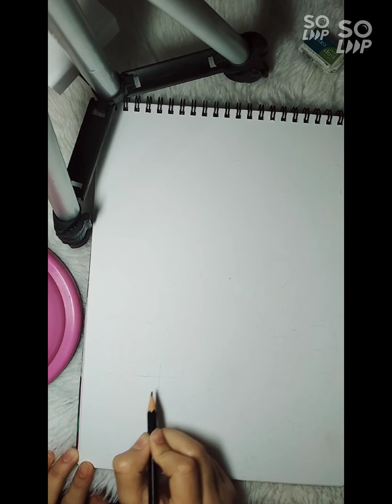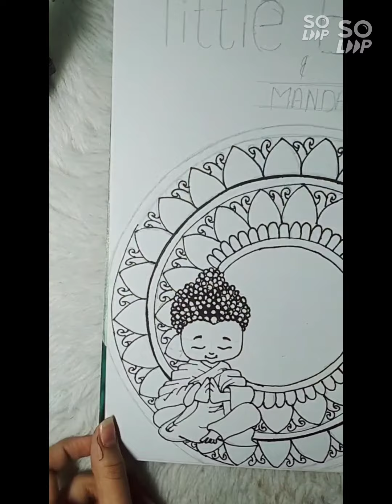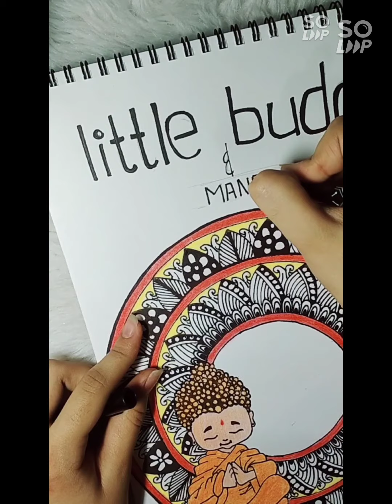how to make little Buddha and mandala art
Hey guys,
hope you all are enjoying these video.